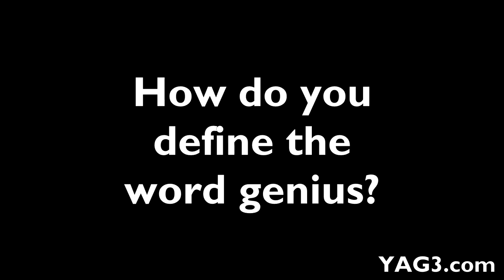Young and Genius - 3 Questions With Taylor Lee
Young and Genius: In Atlanta is an interview series highlighting young creators in Atlanta who have taken action to pursue their passion.